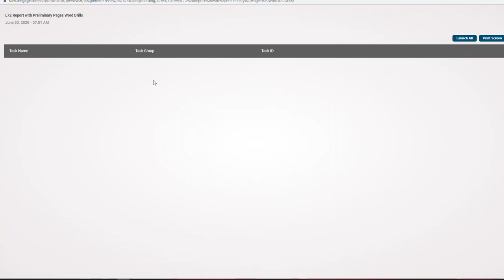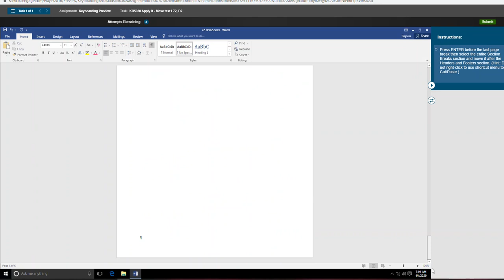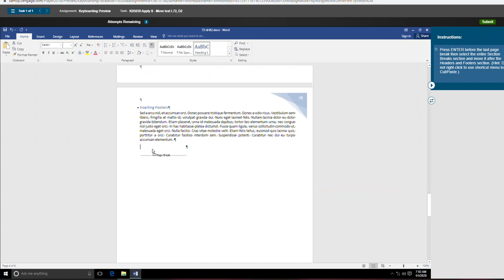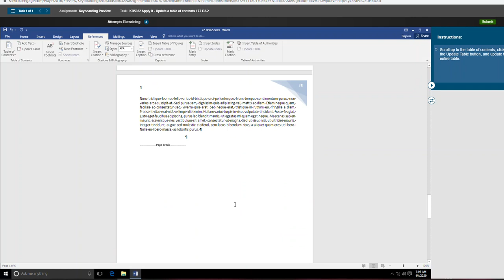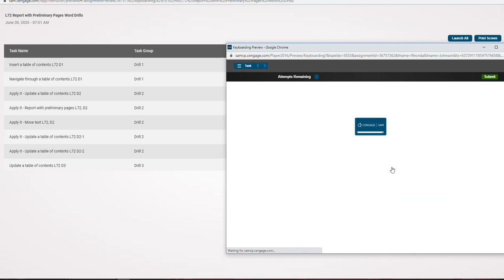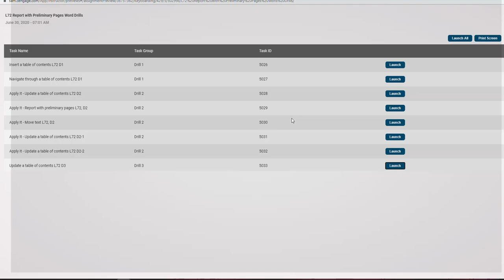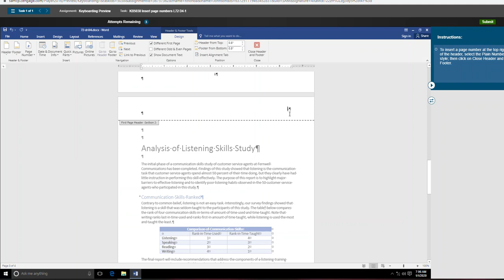L72 Task 5 and 7 and 8 and 13